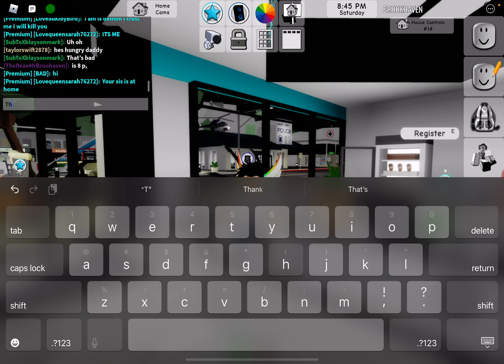I roleplayed as a Grocery person in Roblox Brookhaven (I got robbed)